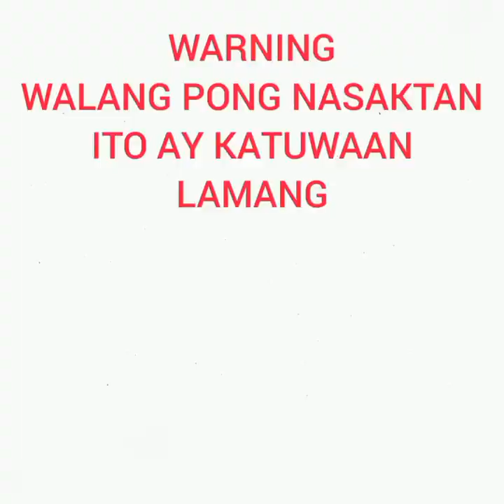Haircut Prank!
This is only just for fun. I hope that you enjoyed it!

All videos, songs, images, and graphics used in the video belong to their respective owners and I or this channel does not claim any right over them.Copyright Disclaimer under section 107 of the Copyright Act of 1976, allowance is made for “fair use” for purposes such as criticism, comment, news reporting, teaching, scholarship, education and research.